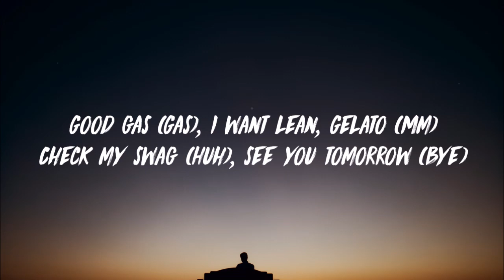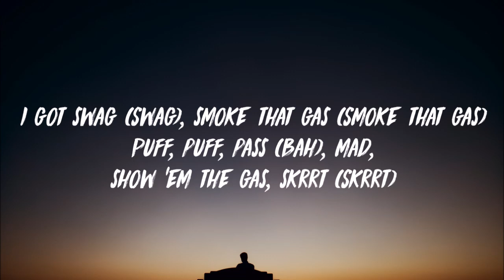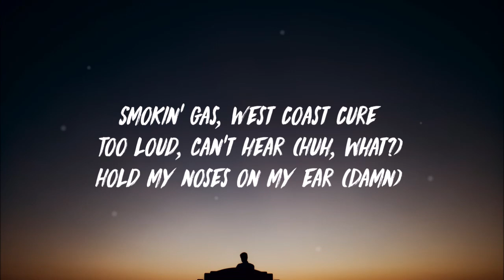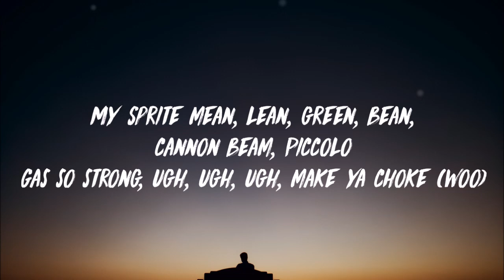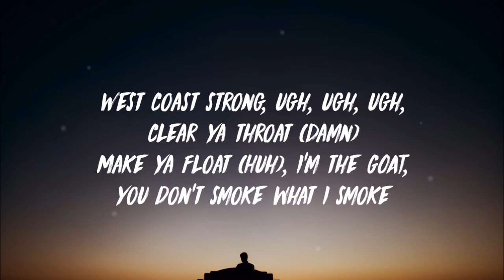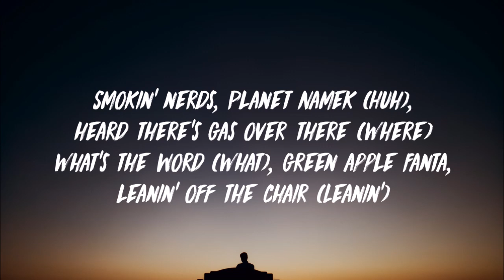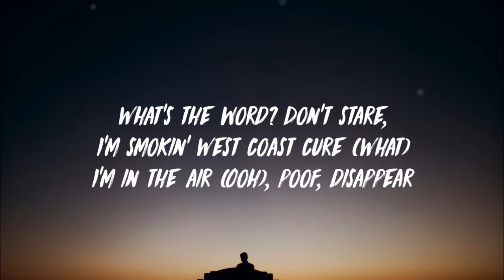10k.Caash - West Coast Cure (Lyrics) HD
Listen to my favourite 10K.CAASH's new track WEST COAST CURE with clean lyrics on the screen.

Lyrics:
Smokin' gas, West Coast Cure
Too loud, can't hear (Huh, what?) Hold my noses on my ear (Damn)
Smokin' nerds, Planet Namek (Huh), heard there's gas over there (Where)
What's the word (What), green apple Fanta, leanin' off the chair (Leanin')
What's the word? Don't stare, I'm smokin' West Coast Cure (What)
I'm in the air (Ooh), poof, disappear ('pear)

[Verse 1]
She had my finger, my elbow, and my snoggle (What's that?)
Mm, I dip strong (What), lean baby bottle (Leanin')
Good gas (Gas), I want lean, Gelato (Mm)
Check my swag (Huh), see you tomorrow (Bye)
I got swag (Swag), smoke that gas (Smoke that gas)
Puff, puff, pass (Bah), mad, show 'em the gas, skrrt (Skrrt)

[Chorus]
Smokin' nerds, Planet Namek, heard there's gas over there (Where)

[Verse 2]
My Sprite mean, lean, green, bean, cannon beam, Piccolo
Gas so strong, ugh, ugh, ugh, make ya choke (Woo)
West coast strong, ugh, ugh, ugh, clear ya throat (Damn)
Make ya float (Huh), I'm the GOAT, you don't smoke what I smoke

[Chorus]
Smokin' gas (Bitch), West Coast Cure
I'm in the air (Woo), poof, disappear (I'm smokin' West Coast.